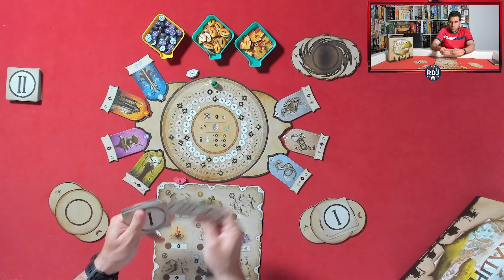RAUHA Cómo se juega (RDJ)